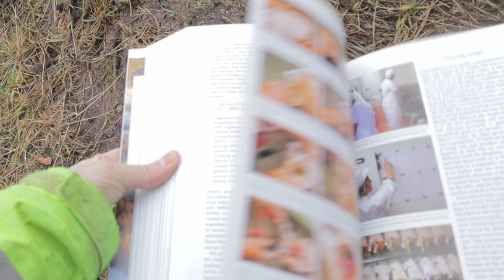Hur mycket mark behöver jag för att starta en småskalig gård?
Den kom en fråga om hur mycket mark som behövs för att få en heltidslön  på en småskalig gård.

En fråga som är lika lätt att svara på som hur långt ett snöre är.

Den beror helt och hållet på förutsättningarna på din gård och hur du vill att ditt liv skall se ut i framtiden.

I klippet rekommenderas boken Regenerative Agriculture som Richard Perkins skrivit.